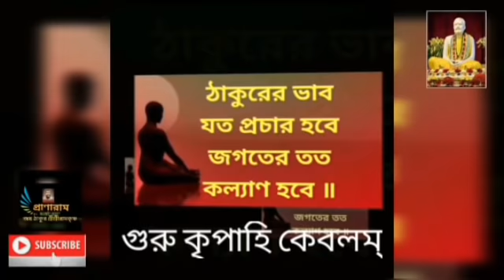৩৭তম অনুধ্যান || সৎকথায় প্রতিদিনের প্রার্থনা || Prof. Arijit Sarkar || PRANARAM বাংলা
PRANARAM LIVE
LIVE Premieres

৩৭তম অনুধ্যান ||
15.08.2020